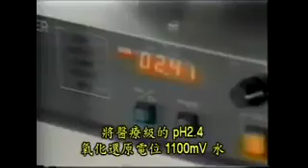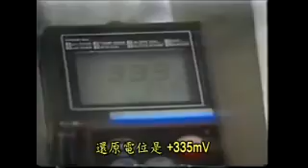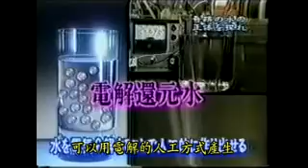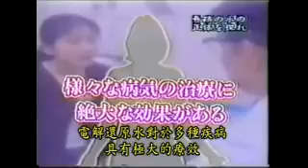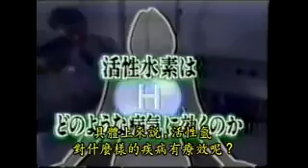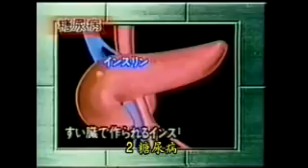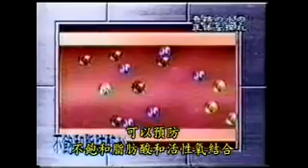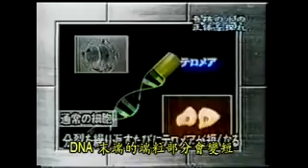還原水難以置信的事實 part 3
由6600個醫生選出來的水機
美國防癌協會主席推介